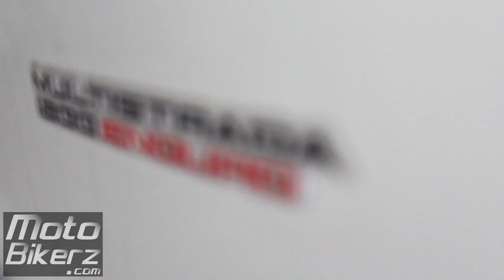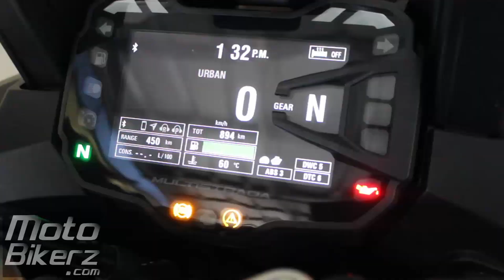Nyobain Ducati Multistrada 1200 Enduro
Artikel lengkap Nyobain Ducati Multistrada 1200 Enduro, motor touring adventure

PT Garansindo Euro Sports (GES) pada 16/5/16 lalu telah meluncurkan motor touring adventure Ducati Multistrada 1200 Enduro yang dirancang khusus untuk melintasi beragam lintasan.

Beruntung MotoBikerz.com mendapat pinjaman selama sepekan mengisi liburan lebaran tahun 2016 sekaligus membuat rekaman video sederhana.Asal tau saja, Ducati Multistrada 1200 Enduro ini adalah sepeda motor full-optional yang dibuat untuk memuaskan para pengendara adventure kelas dunia, dan PT GES mematok harga jual Ducati Multistrada 1200 Enduro dengan angka Rp 800 jutaan (off the road).

Apakah masbro ingin tau tentang kelebihan dari motor Ducati Multistrada 1200 Enduro ini? Silahkan menyimak bacaan tentang fakta-fakta yang ada dibawah ini, dan mohon maaf apabila video yang ada di halaman ini tidak dibuat secara detail karena MotoBikerz.com memang bukan ahlinya bahkan masih sangat awam dengan teknologi motor yang super canggih ini.